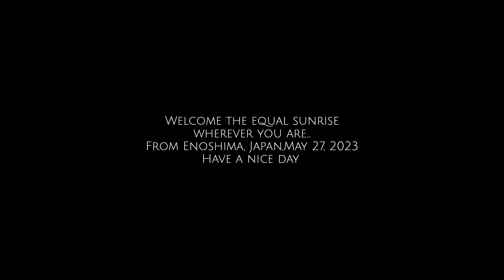湘南からの日の出 5月27日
23/5/27(土)今朝のフジヤマと日の出
気温16℃位弱い北風波そこそこ心地よい湘南江ノ島茅ヶ崎です。
東向き薄雲から日の出が
西向きフジヤマ全景が拝めました。
海沿い各所でサーフイベントはじめ様々な催し物開催
サザンビーチでは盛大に「湘南祭」が行われる！
皆様今週もお疲れ様でした〜

From Enoshima, Japan,May 27, 2023

撮影日
2023年5月27日
撮影場所
江の島緑の広場付近